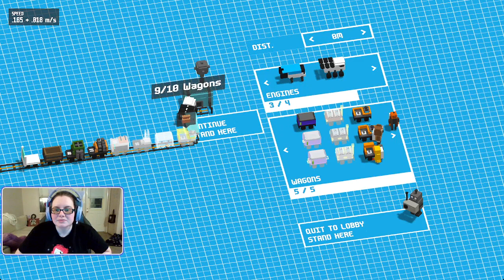Highlight: Part 2 Fun with Trains! Playing Unrailed!!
Second half of the video, we tried out some new game modes and eventually went back to the regular endless mode. Enjoy!